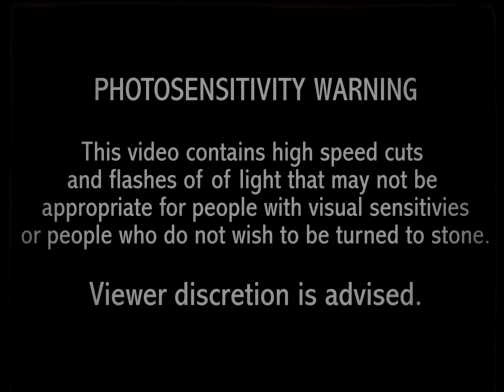Medusa - Bring Us Your Women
Catherine Capozzi & Axemunkee present Bring Us Your Women - "Medusa"
featuring Sophia Cacciola

Credits:
Medusa Video by Launch Over-  shot & edited by Michael J Epstein

Medusa Song:

Produced by Rafi Sofer and Catherine Capozzi
Recorded by Joel Edinberg and Rafi Sofer at Q Division (Somerville, MA)
Mixed and Mastered by Rafi Sofer

Sophia Cacciola  (vocals & lyrics)
Catherine Capozzi (guitars)
Tamora Gooding (electronic drums)
Yuri Zbitnoff (acoustic drums)
Jason Adams (bass)